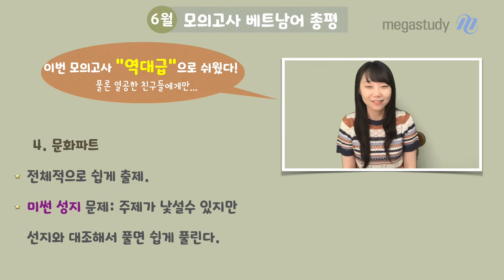[메가스터디] 베트남어 홍빛나 쌤 - 고3 6월 모의고사 베트남어 총평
기본기를 잘 다졌는지를 확인해볼 수 있는 시험이었습니다.
지금부터 9평까지 기본기를 다지는 데 최선을 다합시다.